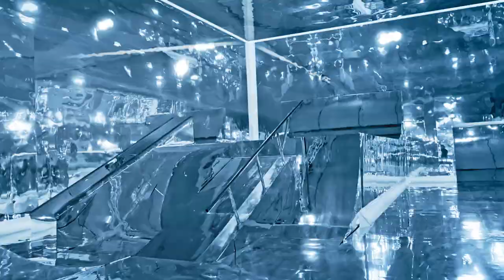MIRROR PARK: Double the BMX park fun with Courage Adams and Paul Tholen.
Check back next week to see how the Mirror Park project was put together and filmed.
Courage Adams took his BMX bike in the first ever Mirror Park. Part skatepark, part hall of mirrors, Mirror Park created a unique riding opportunity that was too good to miss for Courage Adams and Paul Thölen.
Near Pamplona, Spain, there's a BMX park. There's nothing unusual about that. This is no ordinary riding venue, though. This BMX park is covered with mirrors – everywhere. The walls, ramps and all the obstacles have been covered with a special reflective material to give them the appearance of a hall of mirrors.
BMX pro and Courage Adams was involved in the design of this very special BMX park and accepted the challenge to ride it, inviting German freestyler Paul Thölen to join him on this ride of a lifetime.